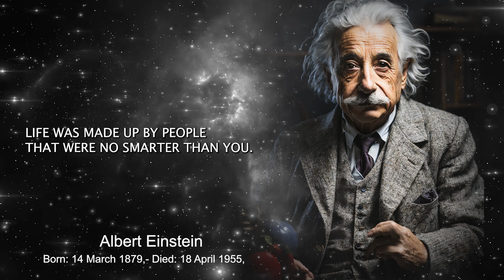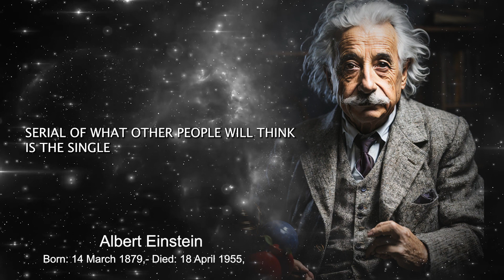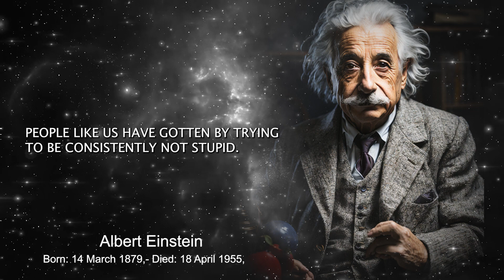"Albert Einstein: Unveiling Life's Epiphanies"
In this captivating video, we explore the brilliant mind of Albert Einstein and unleash the transformative power of his life-changing quotes. Join us on a journey of self-discovery as we delve into the depths of Einstein's philosophies and uncover the profound epiphanies that shaped his extraordinary life.

Prepare to be inspired as we delve into Einstein's revolutionary ideas on intelligence, creativity, imagination, and the very fabric of the universe itself. Gain invaluable insights into how his theories and perspectives can enrich your own life, bringing about personal growth and an expanded worldview.

Discover the secrets behind Einstein's renowned quotes, such as "Imagination is more important than knowledge" and "Life is like riding a bicycle. To keep your balance, you must keep moving." Unravel their meanings and learn how to apply them to your own life, empowering yourself to reach new heights of success and fulfillment.

Our engaging visual presentation, coupled with compelling narration, provides a captivating learning experience for viewers of all backgrounds and ages. Whether you are a science enthusiast, a student pursuing knowledge, or simply someone seeking inspiration, this video is a must-watch.

Join us in deciphering the genius of Albert Einstein and unlock the potential within yourself. Prepare to witness the unveiling of life's epiphanies through the lens of one of history's greatest minds!